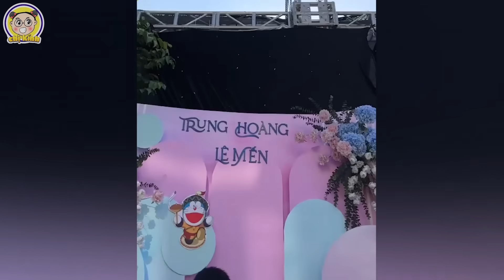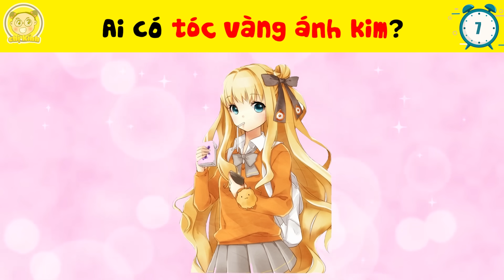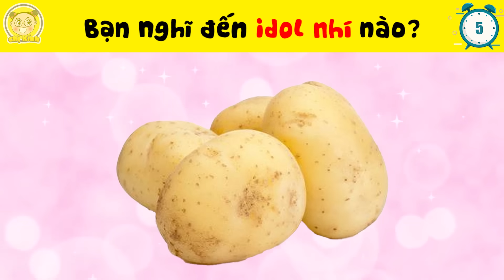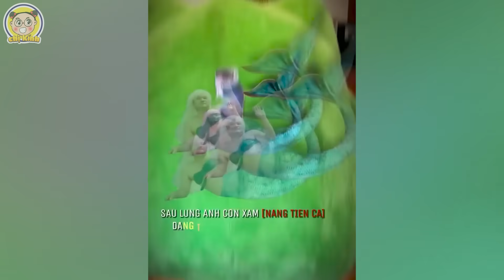Thử Thách Đoán Tên 1001 Đồ Vật Và Biểu Tượng Của Tiktoker Mà Chỉ 1% Fan Cứng Đoán Đúng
Thử Thách Đoán Tên 1001 Đồ Vật Và Biểu Tượng Của Các Tiktoker Mà Chỉ 1% Fan Cứng Đoán Đúng